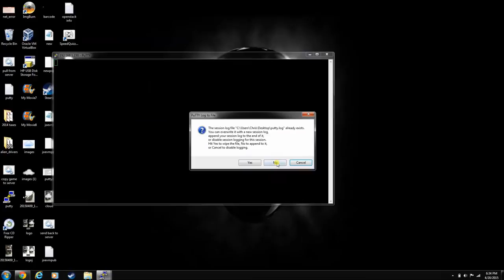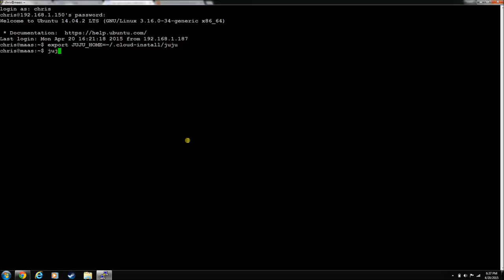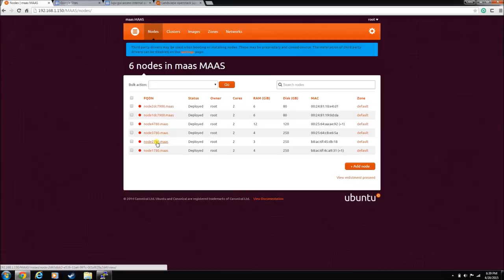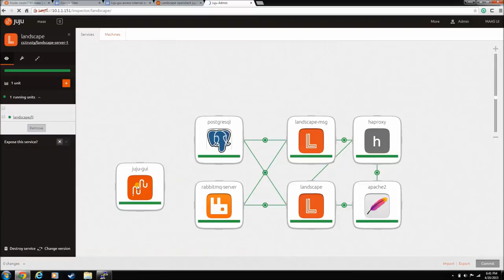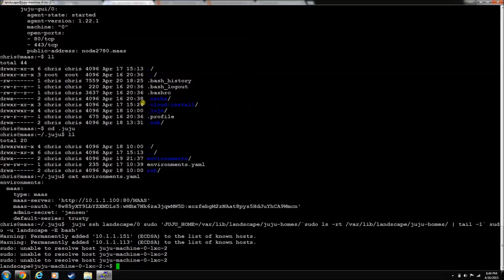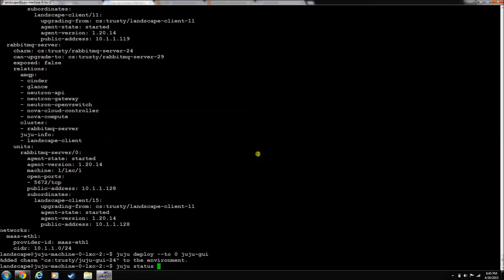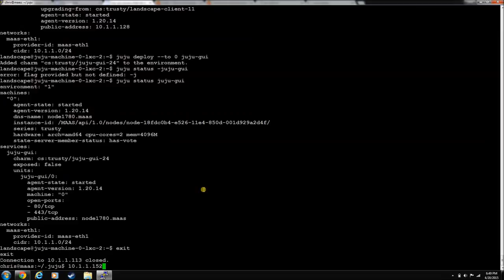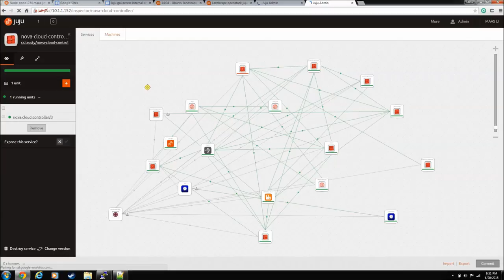Ubuntu openstack juju gui install to help troubleshoot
In this video we install the external and internal juju environment gui's and log in. This greatly helps in troubleshooting the openstack install.